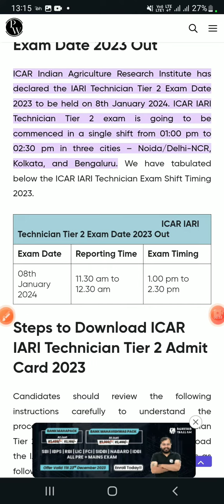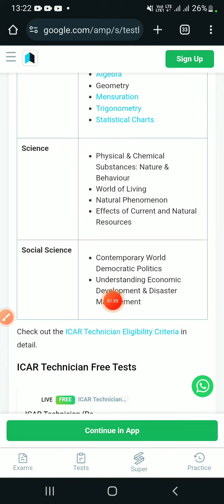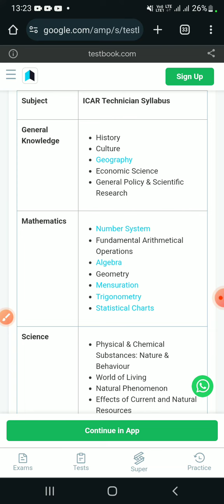ICAR TECHNICIAN TIER 2 EXAM DATE AND SYLLABUS FOR TIER 2#ICAR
hi everyone icar iari exam date out